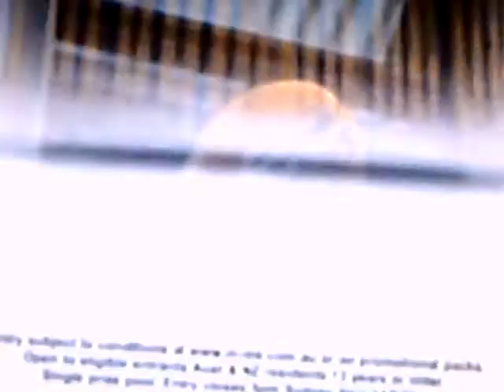The M&ms Brake up .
We all Broke up when we where doing a ad in australlia and the lights where not on and we started fighting so we all broke up then came this big contest to win if you find a bag of M&ms with all coluers WHY? then yellow later made a music video of him singing I want you back for good by take that then we where friends again so thats how it happend on  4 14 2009 ps there are No copy right infreingements inteneded for this okay we give Mars creedete and thats all so thanks for evreything
Red  .